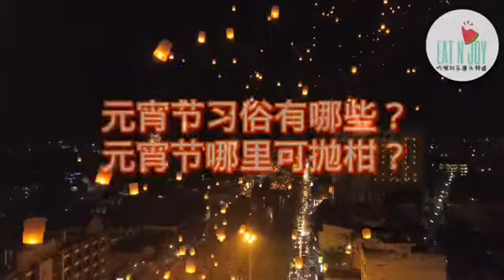EAT N JOY VLOG【抛柑传统源自于槟城】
元宵节，又称上元节、小正月、元夕或灯节为每年农历正月十五日，是中国春节年俗中最后一个重要节令。
元宵节是中国与汉字文化圈地区以及海外华人的传统节日之一。
传统习俗出门赏月、燃灯放焰、喜猜灯谜、共吃元宵、拉兔子灯等。
此外，不少地方元宵节还增加了耍龙灯、耍狮子、踩高跷、划旱船、扭秧歌、打太平鼓等传统民俗表演。

那么古代的未婚少女平时足不出户，平常女子特别是大家闺秀或小家碧玉，都是“三步不出闺门”，只有到了元宵节，才被破例允许结伴出门看灯赏玩，不少男女借机物色心上人，擦出爱的火花，因此，元宵节素有“中国情人节”之称。
而这个古代习俗传到大马后，改成“抛柑接蕉”，起初是由祖籍福建的大马未婚女子开始“抛好柑，嫁好尪(音肮，意丈夫)”。
如今，它演变成一个青年男女的新年节日，大家热热闹闹地在元宵夜向大海、湖泊或池塘抛果，女抛柑橘、男掷香蕉，还在水果写上联络号码，以期觅得一段好姻缘呢

那么小编也整理了一些资料供大家参考的

【热门景点】
★巴生北港8号桥（Tanjung Harapan）
★吉隆坡蕉赖敦拉萨镇皇后公园（Tasik Permaisuri）
★八打灵再也公园（Taman Jaya）
★槟城旧关仔角
历年元宵节抛柑活动都在旧关仔角海堤旁进行，2019年（2月19日）的元宵节活动也会下午4点开始至晚上10点，而且10点正还会放烟花 呢，在那里更是娘惹抛柑 求好夫婿最热闹的地方。
★马六甲河

【抛柑接蕉战略 】
1.手机号码，微信号记得写清楚，字体忌潦草。
2.确定使用防水的油性麦克笔，以防字体脱色。
3.花点心思画卡通或简短介绍，抢眼又出位。
4.男生自我介绍忌花俏，给人夸浮印象。
5.捞柑要眼明手快，但勿太“怕输”，风度尽失。
6.准备捞柑长棍、网等工具，捞到柑的成功率就会比较高。

【温馨提醒 】
1.穿轻便服装，重要是玩得尽兴。
2.勿穿高跟鞋，方便行走
3.勿乱泊车，引起交通阻塞。
4.人多拥挤，小心看管财物。
5.垃圾不落地，保持环境清洁。
6.手机记得充电增值，以防联络不上对象。
7.刚认识陌生人，勿轻易答应外出。
8.第一次见面，女生勿单独赴会

like及follow Eat N Joy
获得更多吃喝玩乐好康，免费送礼资讯等